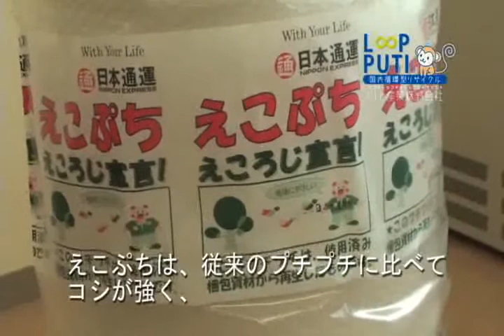ループリサイクルシステム導入事例紹介①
日本通運株式会社様
日通海外引越ではプチプチをたくさん使います。
この特徴のため、まず取り組んだことは使うプチプチの見直し。薄いプチプチでの2重巻から、コシがあり丈夫なプチプチ(r)での1重巻に変えることで、現場の作業効率もUPしました。
そしてもう1つの大きな取り組みがプチプチとのリサイクルの輪です。分別された使用済みプチプチはループリサイクルの流れにのっとり、新しいプチプチへと生まれ変わり、ふたたび引越し時の梱包に使われます。